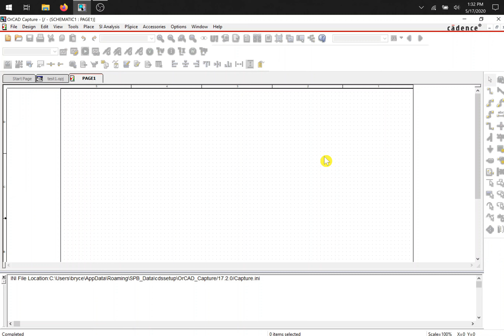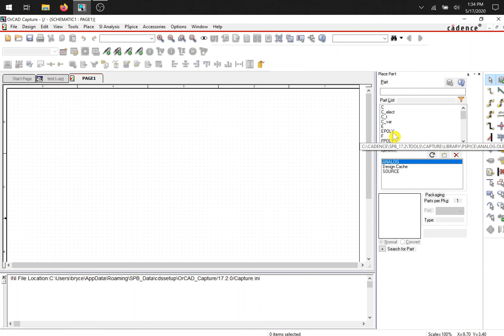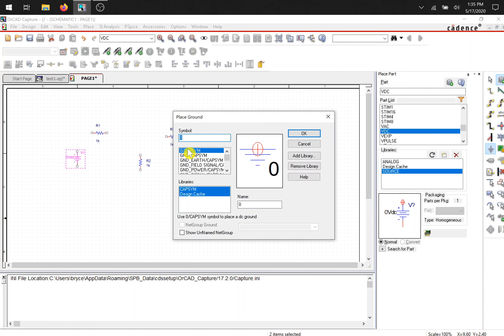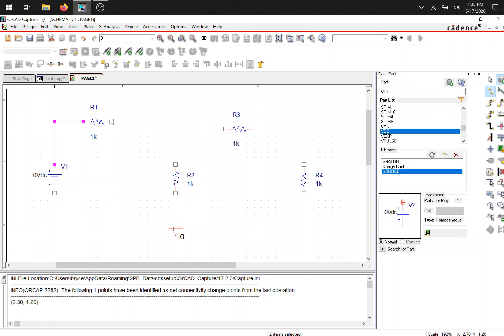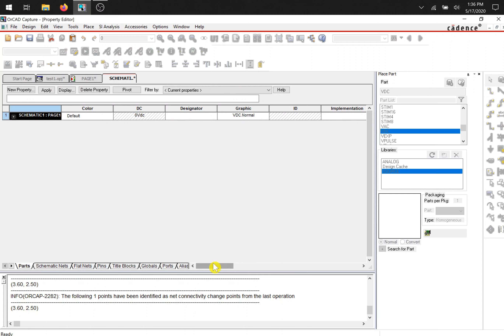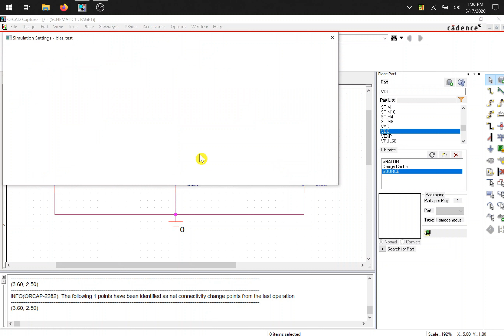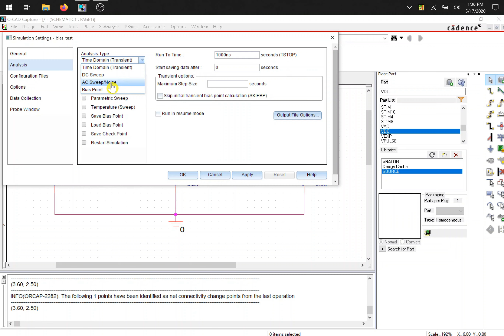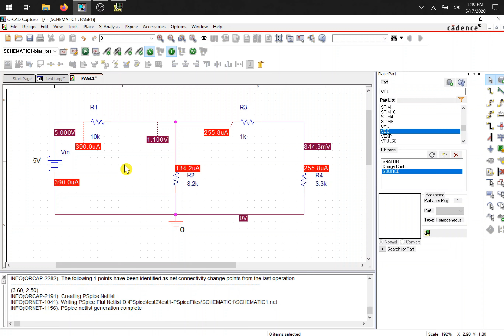Learning the Basics of OrCAD Capture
This is an introduction to Cadence OrCAD Capture. I go through how to add libraries, place components, change components names and values, and how to run a bias point simulation.

Sorry for the hum in the video. I am doing all this on my Surface Pro 4 and it heats up rather quickly when recording the screen.